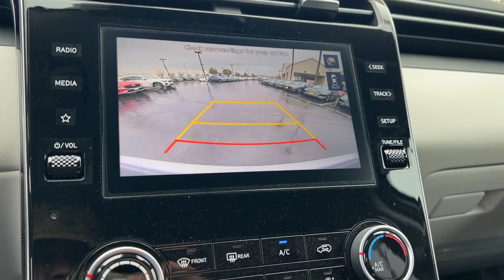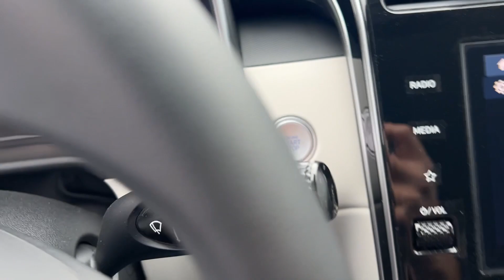2023 Hyundai Tucson Riverside, Temecula, Loma Linda, Orange County, Corona, CA H13255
Shimmering Silver New 2023 Hyundai Tucson SEL available in Corona, California at Cardinale Way Hyundai Corona. Servicing the Riverside, Temecula, Loma Linda, Orange County, CA area.

Shimmering Silver 2023 Hyundai Tucson SEL FWD 8-Speed Automatic with SHIFTRONIC 2.5L I4 DGI DOHC 16V LEV3-ULEV70 187hpbrbrPlus government fees and taxes, any finance charges, any dealer document processing charge, any electronic filing charge, and any emission testing charge. The Manufacturer's Suggested Retail Price excludes any optional dealer installed equipment. Factory incentives are subject to change and may depend on location of buyers residence and lease or financing terms. Please contact dealer for final price. Recent Arrival! 25/32 City/Highway MPGbrbrbrExperience the Cardinale Way difference. We develop outstanding relationships where everybody wins. All prices are plus dealer installed Protection Package for $1785.00. Proudly serving Inland Empire, Corona, Riverside, Ontario, San Bernardino, Orange County, Yorba Linda, Chino Hills 92882.